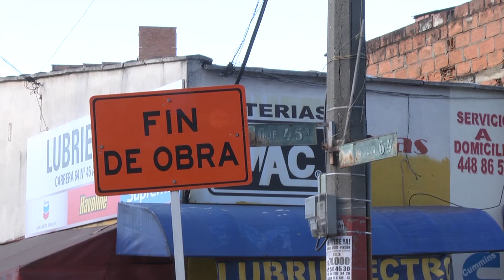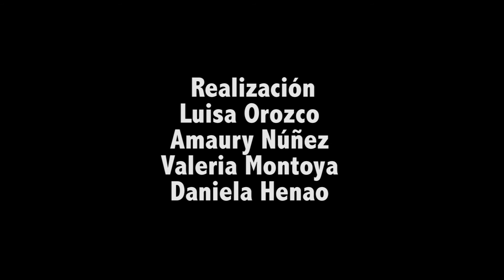En Naranjal nos quedamos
El barrio Naranjal, de Medellín, tiene 350 comercios y 150 viviendas, y su transformación es inminente.